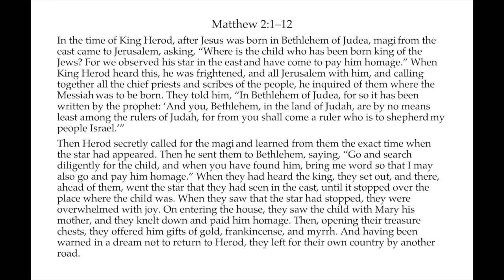Pastor David's Sermon, "Seeking and Leading," January 7, 2023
Rev. David Cushman is interim pastor of the Baptist Church in the Great Valley, Devon, PA. Visit us at bcgv.org.
The wise men visit the Christ Child in this famous passage from chapter two of Matthew's gospel. After providing some historical background, Pastor David reminds us that we, as "wise men," still seek Jesus, and it is God who is doing the leading. This new year, will we accept Jesus' gift of himself to us? Will we accept his royal claim on our lives? Will we offer him our commitment in discipleship in 2024?